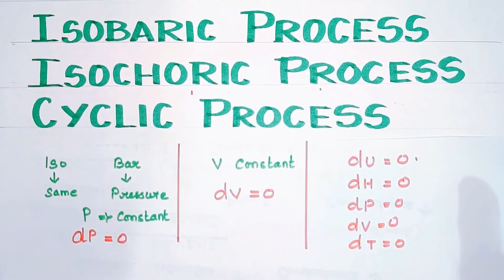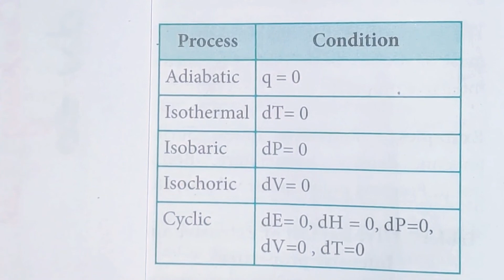TD-8/Isobaric/Isochoric/Cyclic Processes/Thermodynamics/Explanation in Tamil/TN 11th Std